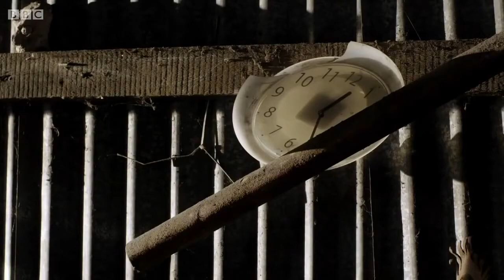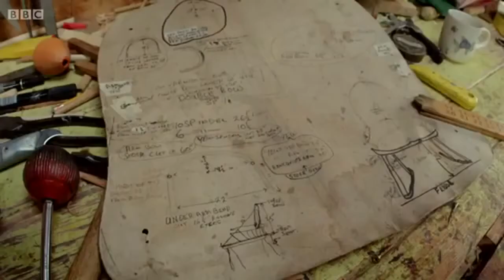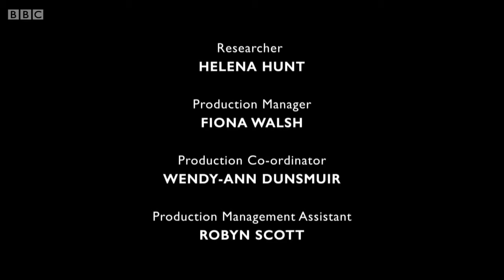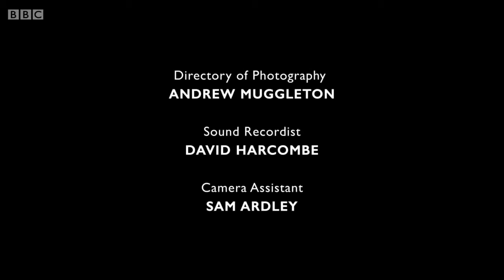NORTHSTAR GLASSWORKS DOCUMENTARY